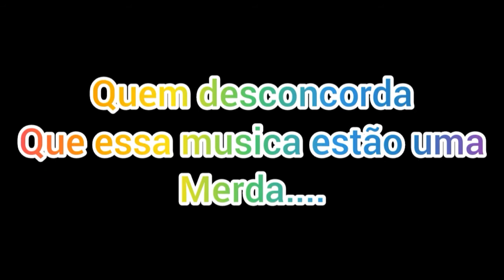Nerdonho Cantando Sua Melhor Musica Da Fase Da Terra (😂👌Semana Da Zueria😂👌)